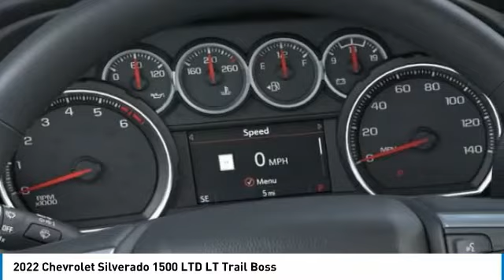2022 Chevrolet Silverado 1500 LTD NZ214200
2022 Chevrolet Silverado 1500 LTD LT Trail Boss

Freeland Chevrolet
5333 Hickory Hollow Parkway

Recent Arrival!brbrBlack 2022 Chevrolet Silverado 1500 LT Trail Boss 4WD EcoTec3 6.2L V8 10-Speed Automatic 4D Crew Cabbrbr**ASK ABOUT OUR LIFETIME POWERTRAIN WARRANTY**, 10-Speed Automatic, 4WD, Black Cloth, 10-Way Power Driver Seat w/Lumbar, 12-Volt Rear Auxiliary Power Outlet, 2 USB Ports (First Row), 3.23 Rear Axle Ratio, 4.2 Diagonal Color Display Driver Info Center, 4-Wheel Disc Brakes, 6-Speaker Audio System, ABS brakes, Air Conditioning, Alloy wheels, All-Weather Floor Liner (LPO) (AAK), AM/FM radio: SiriusXM, Apple CarPlay/Android Auto, Auto-Locking Rear Differential, Automatic temperature control, Auxiliary External Transmission Oil Cooler, Bed Protection Package, Black Name Plates (LPO), Black Tailgate CHEVROLET Lettering (LPO), Bluetooth? For Phone, Brake assist, Chevrolet Connected Access Capable, Chevytec Spray-On Black Bedliner, Cloth Rear Seat w/Storage Package, Cloth Seat Trim, Color-Keyed Carpeting Floor Covering, Convenience Package w/Buckets Seats, Dark Essentials Package (LPO), Deep-Tinted Glass, Delay-off headlights, Driver door bin, Driver vanity mirror, Dual Exhaust w/Polished Outlets, Dual front impact airbags, Dual front side impact airbags, Dual-Zone Automatic Climate Control, Electric Rear-Window Defogger, Electronic Cruise Control, Electronic Stability Control, EZ Lift Power Lock & Release Tailgate, Floor Mounted Center Console, Front anti-roll bar, Front Bucket Seats, Front Center Armrest, Front dual zone A/C, Front fog lights, Front LED Fog Lamps, Front reading lights, Front wheel independent suspension, Fully automatic headlights, Heated door mirrors, Heated Driver & Front Outboard Passenger Seats, Heated front seats, Heated Steering Wheel, Heated steering wheel, Heavy-Duty Air Filter, High Gloss Black Grille, High Gloss Black Mirror Caps, Hill Descent Control, Hitch Guidance, Illuminated entry, Keyless Open & Start, Leather Wrapped Steering Wheel, LED Cargo Area Lighting, LED Reflector Headlamps, Low tire pressure warning, Manual Tilt/Telescoping Steering Column, Not Equipped w/Automatic Stop/Start, Not Equipped w/Heated Steering Wheel, Not Equipped w/Heated/Ventilated Front Seats, Occupant sensing airbag, Off-Road Suspension w/2 Lift, OnStar & Chevrolet Connected Services Capable, Overhead airbag, Overhead console, Panic alarm, Passenger door bin, Passenger vanity mirror, Performance Red Recovery Hooks, Power Door Locks, Power door mirrors, Power driver seat, Power Front Windows w/Driver Express Up/Down, Power Front Windows w/Passenger Express Down, Power Rear Windows w/Express Down, Power steering, Power windows, Preferred Equipment Group 2LT, Premium audio system: Chevrolet Infotainment 3, Radio data system, Radio: Chevrolet Infotainment 3 System, Rear Dual USB Charging-Only Ports, Rear reading lights, Rear seat center armrest, Rear step bumper, Rear Vision Camera, Rear Wheelhouse Liners, Rear window defroster, Remote keyless entry, Remote Vehicle Starter System, Security system, SiriusXM Radio, Speed control, Speed-sensing steering, Split folding rear seat, Standard Tailgate, Steering Wheel Audio Controls, Steering wheel mounted audio controls, Suspension Package, Telescoping steering wheel, Theft Deterrent System (Unauthorized Entry), Tilt steering wheel, Traction control, Trailering Package, Trip computer, Variably intermittent wipers, Wheels: 18 x 8.5 Black Painted Aluminum, Wi-Fi Hot Spot Capable, 10-Speed Automatic, 4WD, Black Cloth.brbrWe will beat any Middle Tennessee dealer's price on new Chevrolet's.brbrOne Low Price ! Great Selection ! Find Your New Road !